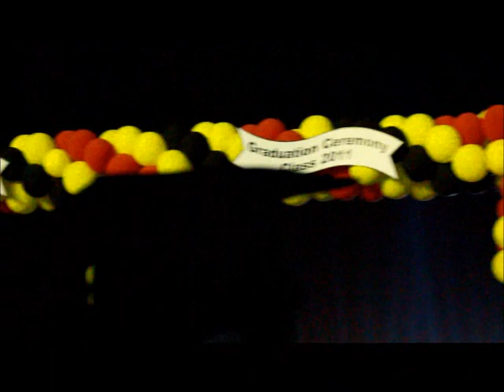GUC Graduation Ceremony march, 2011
The graduation march of Class 2011, MET